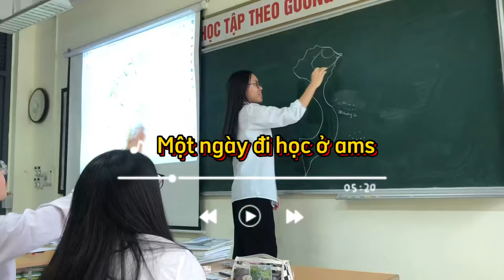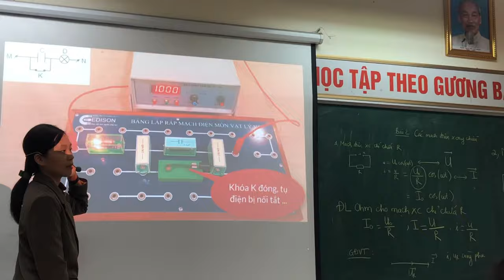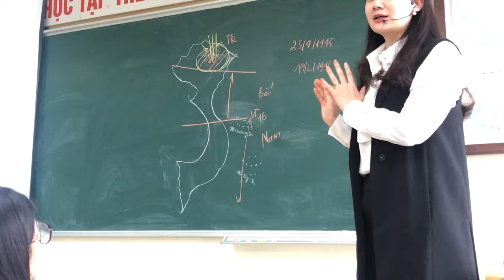Vlog #2: Một ngày đi học ở Ams | a day in hanoi amsterdam highschool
Hello mọi người, mình đã trở lại với một video mớii 💗
Mình là Gia Linh học lớp 12 Địa Ams, chỉ còn mấy tháng nữa thôi là mình tốt nghiệp rùii 🥺 Những ngày tháng cuối cấp mình muốn lưu giữ lại khoảnh khắc nên sẽ có chuỗi những vlog như này, mong cả nhà sẽ thích nhaa ☺️
Mọi người hãy cùng xem xem một ngày đi học ở Ams của mình có những gì nhée!